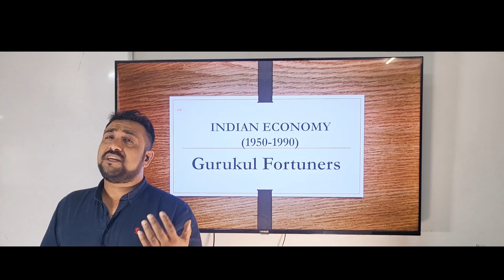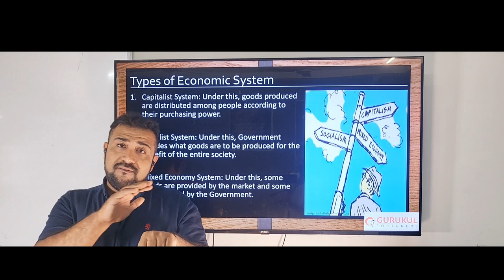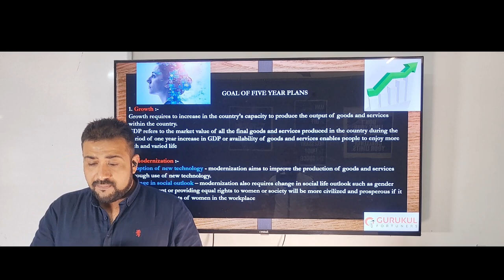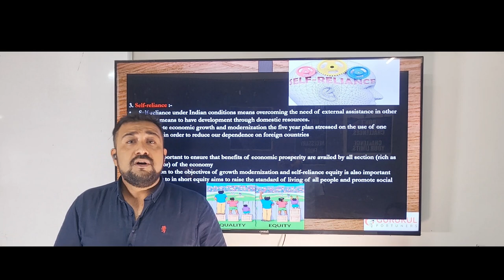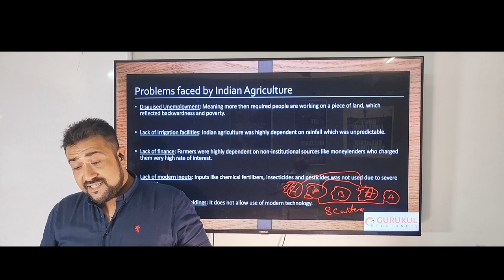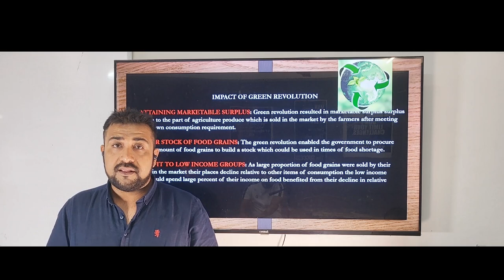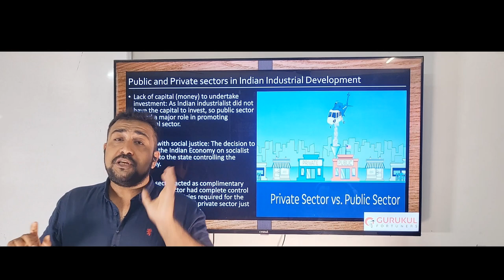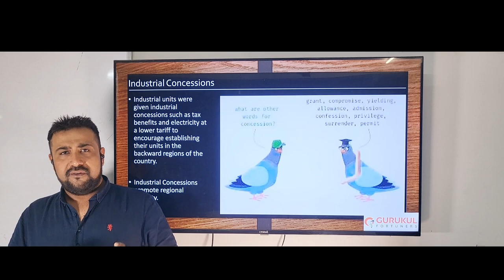Chapter 2 |INDIAN ECONOMY|Indian Economic Development | Notes and Important Topics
Video covers important topics and notes of Chapter-2 Indian Economy (1950-90)|Class12